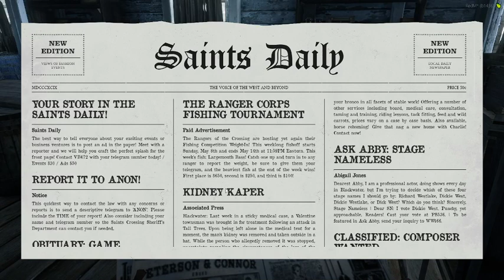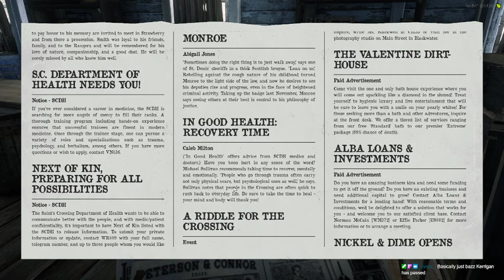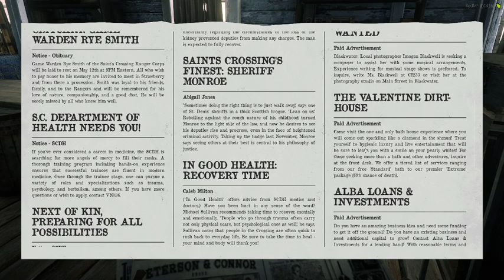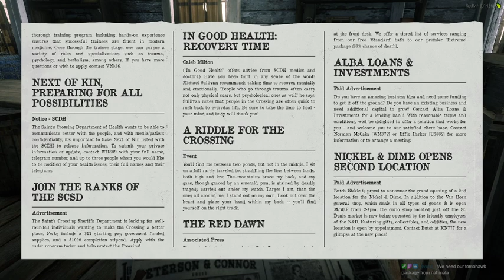James Kelly | WildRP